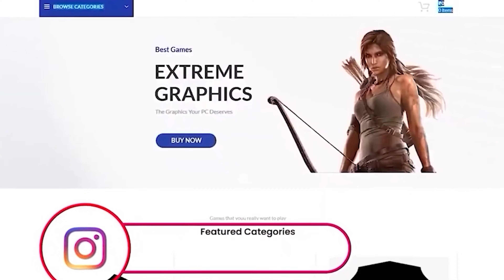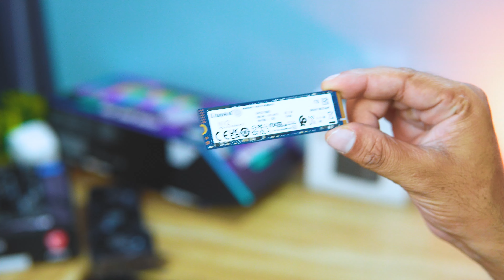1.1 Lakh Rs Dream Gaming PC 2023 😍 Epic White Theme Build !!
Rs 1.1 Lakh Gaming PC Build 2023
Here is the BEST 1.1 Lakh Gaming PC you can build in 2023 through our full step by step video tutorial guide! This custom 1.1 Lakh Gaming PC build can run most of your favorite pc games at 1080p like Call of Duty, Warzone, Fortnite, Forza, Baldur's Gate 3, Cs2, Apex Legends, Valorant, League of Legends, Battlefield, GTA 5, Minecraft, Cyberpunk 2077, Overwatch, and more.
Components used in this video

0:00 - Best 1.1 Lakh Gaming PC Build Guide 2023
1:09 - Ad:  Windows Keys
2:00 - Gaming PC: CPU, Motherboard
2:21 -  Gaming PC: RAM, SSD
3:22 -  Gaming PC: PC Case
4:22 -  Gaming PC: Power Supply
5:35 -  Gaming PC: Assembly
7:35 - Build B-roll
9:35 - Final Verdict